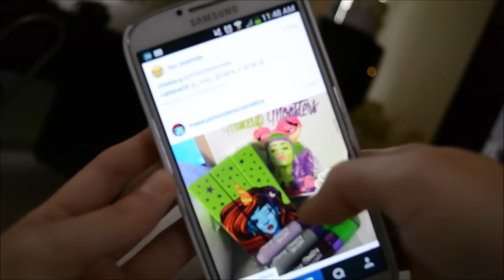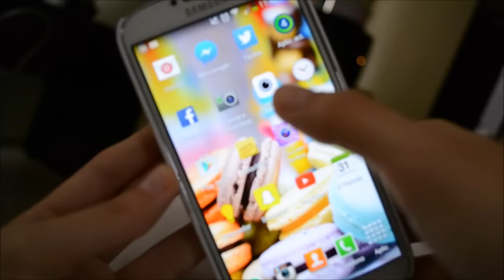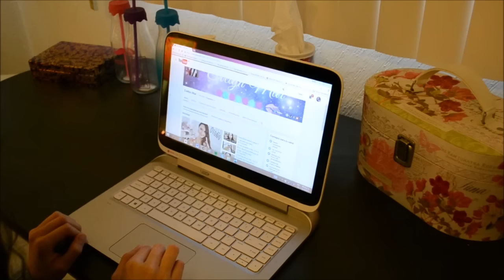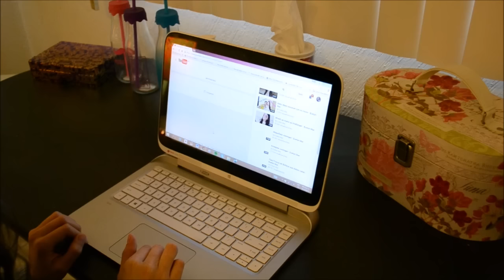Mi rutina de mañana (Fin de semana) - Evelyn Mar